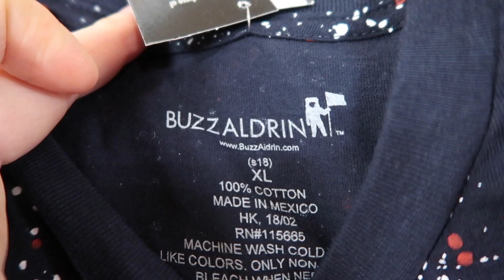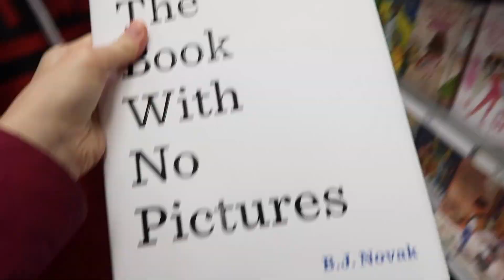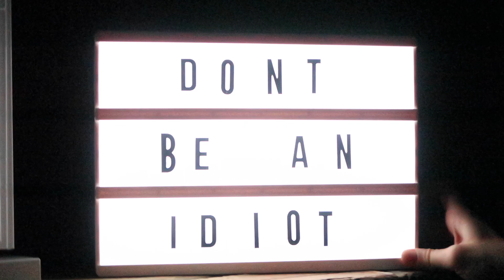I Never Film These Days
VEDA 2018 Day 4/30 - These are days I don't usually film.

Camera: Canon EOS 600D
Lens: Canon EFS 18-135mm
Microphone: Rode Rycote
Daily Vlog Camera: Canon G7X Mark II & iPhone 6
Drone: DJI Phantom 3 Standard, DJI Mavic Air